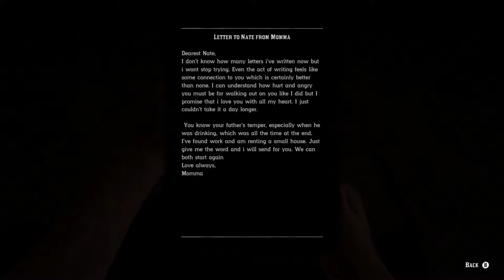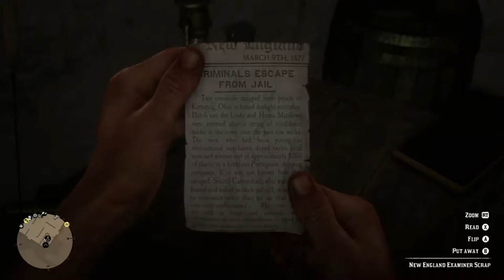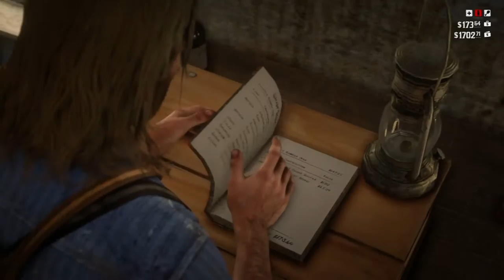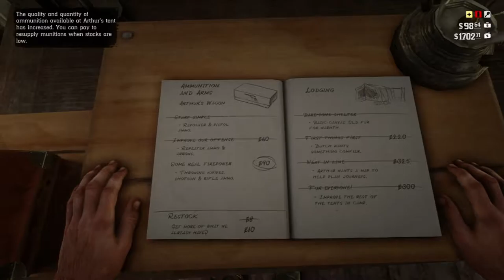Playing Red Dead Redemption 2 (XBOXONE) (Story Mode) - Part 15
- ENJOY (: !!!

This game is on:
PS4
XBOXONE